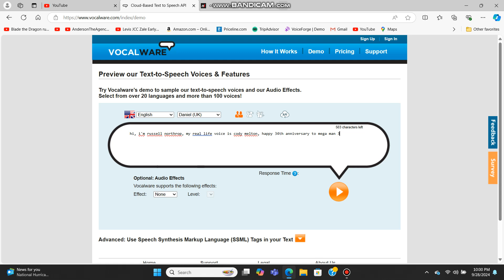Happy 34th anniversary to Mega Man 3.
Happy anniversary to that Mega Man video game.